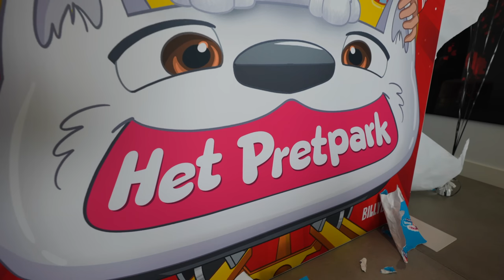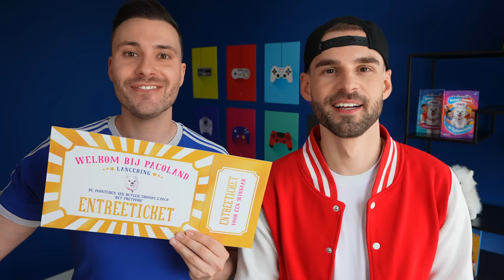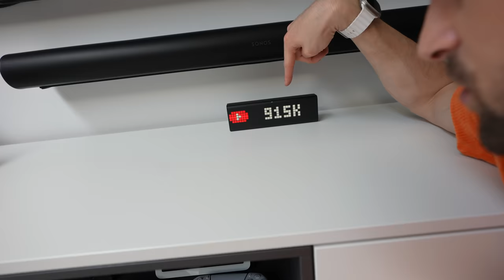Wie Het Minst Beweegt Wint! *Challenge*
Rutger en ik voeren de grappigste challenges uit! Maar wie gaat het lukken om het minst te bewegen? Ons nieuwe boek Het Pretpark

Deze video bevat eigen producten. Deze vermelding is onderdeel van de Social Code: YouTube. Voor meer informatie over deze richtlijnen, ga naar